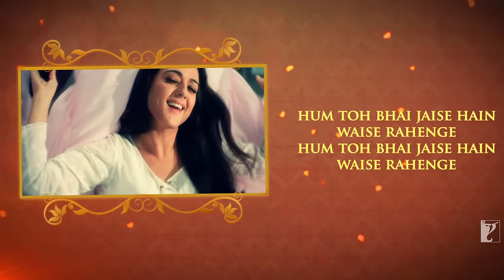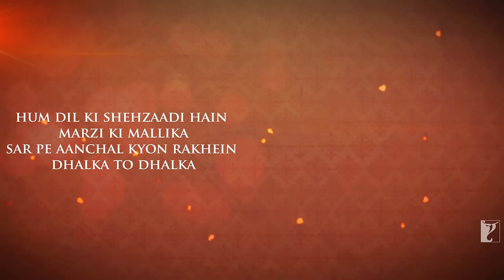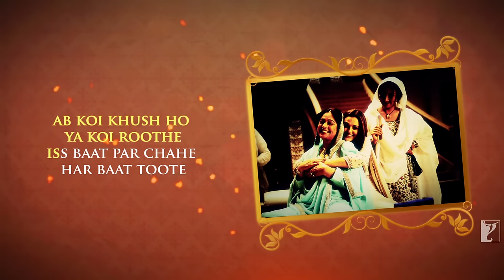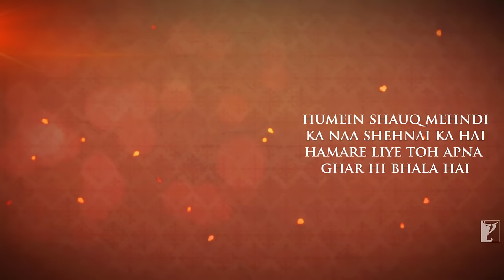Lyrical: Hum To Bhai Jaise Hain Full Song with Lyrics | Veer-Zaara | Preity Zinta | Javed Akhtar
Song: Hum toh bhai Jaise hai
Singers: Lata Mangeshkar
Music Recreated by: Sanjeev Kohli
Lyrics: Javed Akhtar

🎬 Movie Credits:
Movie: Veer-Zaara
Starring: Shah Rukh Khan, Rani Mukerji, Preity Zinta, Kirron Kher, Divya Dutta, Boman Irani, Anupam Kher
Special Appearance: Amitabh Bachchan, Hema Malini, Manoj Bajpai
Director: Yash Chopra
Producers: Yash Chopra and Aditya Chopra
Lyrics: Javed Akhtar
Release Date: 12 November 2004

Synopsis:
Squadron Leader Veer Pratap Singh (Shah Rukh Khan) is a rescue pilot with the Indian Air Force. In the line of duty he comes across a stranded Zaara (Preity Zinta)... a girl from Pakistan who has come to India to fulfill her surrogate mothers dying wish. Veer saves her life and his life is never the same again.

Twenty two years later Saamia Siddiqui (Rani Mukerji), a Pakistani human rights lawyer on her first case, finds herself face to face with an aging Veer Pratap Singh. He has languished in a Pakistan jail cell for 22 years and has not spoken to anyone all these years. And no one knows why. Her mission is to discover the truth about Veer and see to it that justice is served.

VEER-ZAARA is a saga of love, separation, courage and sacrifice. A love that is divine, a love that is whole-hearted, a love that is completely consuming, a love that grows with separation & deepens with sacrifice. A love that is an inspiration... and will remain a legend forever.